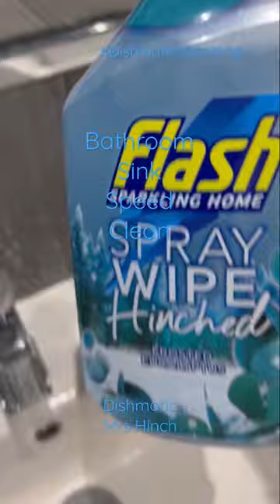Bathroom sink Speed clean with 2 of my favourite products 🌿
Using a fantastic disinfectant spray by Flash/ mrs hinch and a fantastic sponge gifted by Dishmatic..